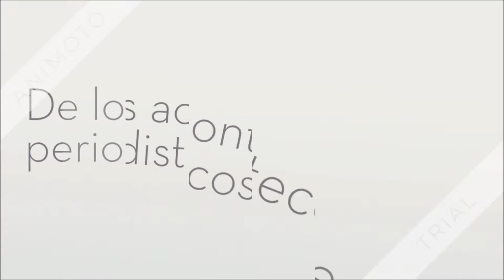Entrevista a Aarón Quintero, Ex dirigente Sindical de la UAS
Total apoyo al candidato del PRI Quirino Ordaz, así lo anuncia Aarón Quintero, ex-dirigente sindical de la UAS.
Ven en Quirino Ordaz un hombre de progreso que puede sacar adelante al Estado de Sinaloa.